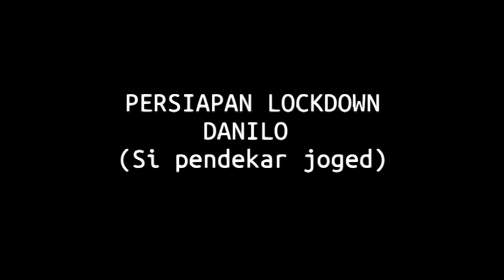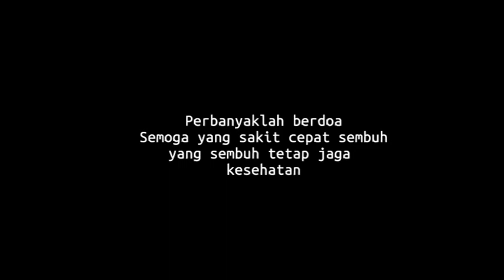Persiapan santuy danilo menghadapi lockdown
Video ini sebatas hiburan biar kita tidak terlalu tegang
karena situasi , biar kita bisa berpikir jernih menyikapi  tentang situasi sekarang ini, semoga wabah corona cepat teratasi

persiapan lockdown